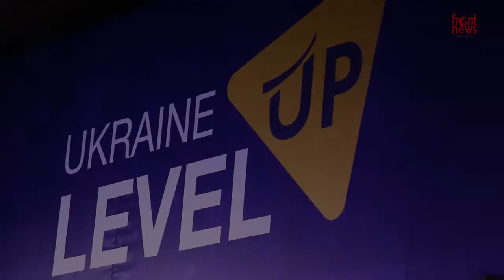В Киеве открылся бизнес-форум Level Up Ukraine 2017